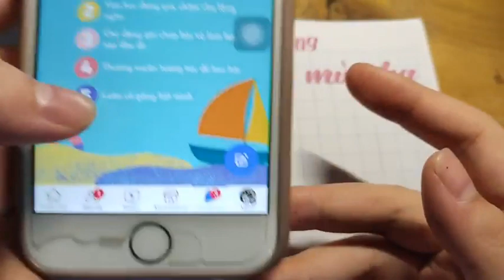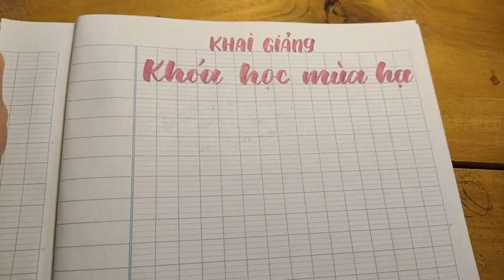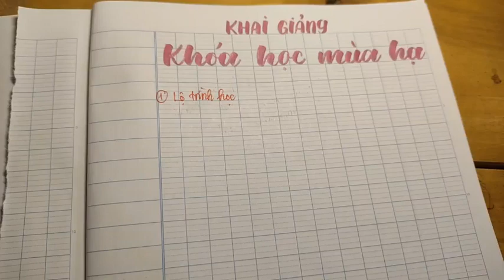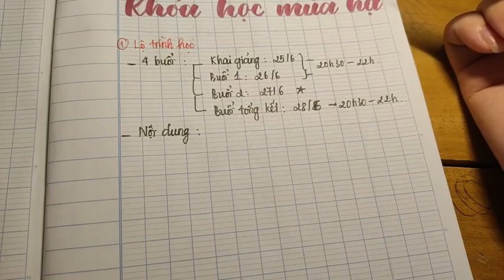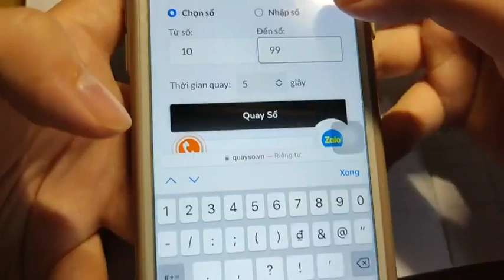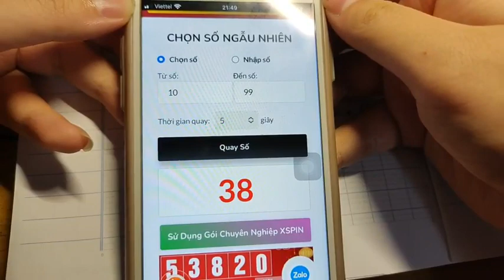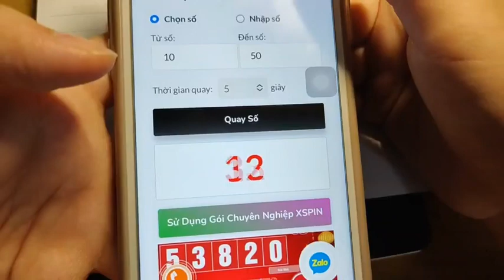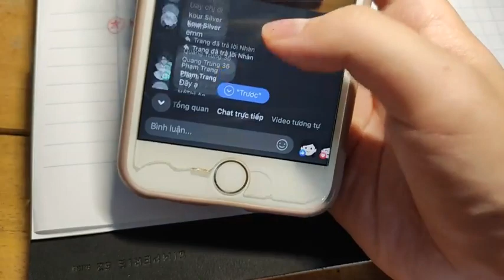BUỔI 1: KHÓA HỌC MÙA HẠ - LỚP 9 || HỌC VĂN CHỊ HIÊN